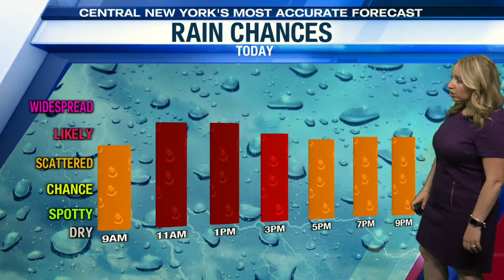Storm Team Forecast: Friday Mid-Morning 5-28-21